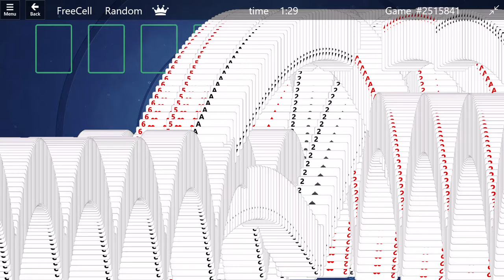Microsoft Solitaire Collection 6 5 2018 3 39 51 AM